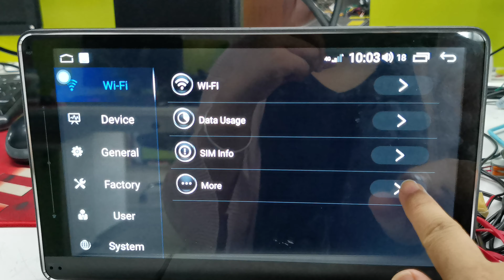How to set the APN on joying 9853i head unit?